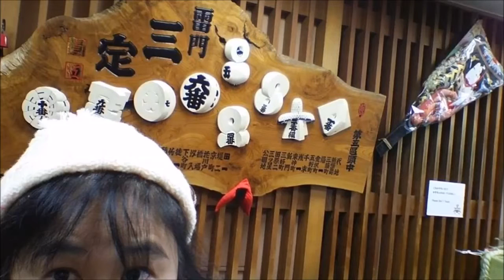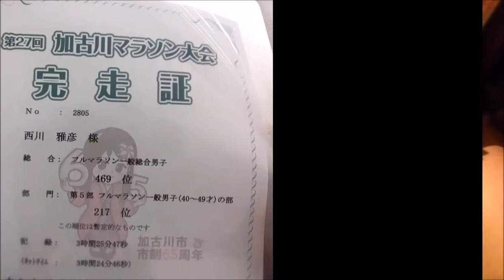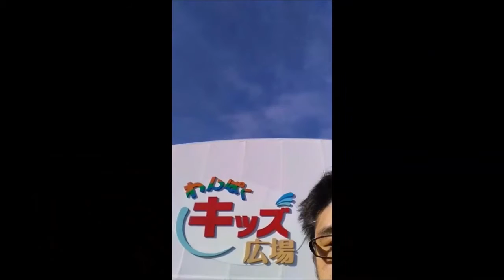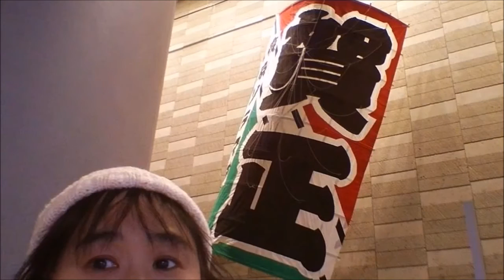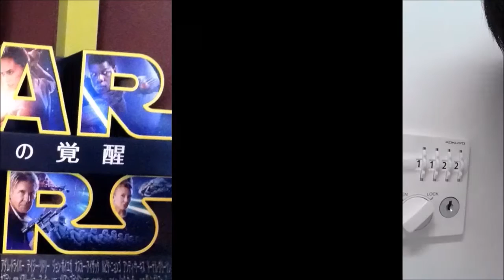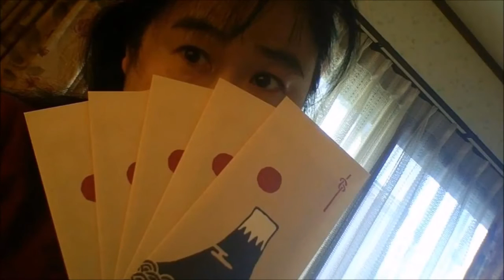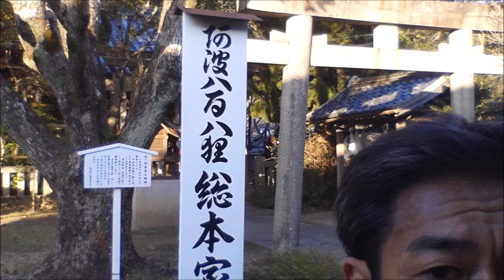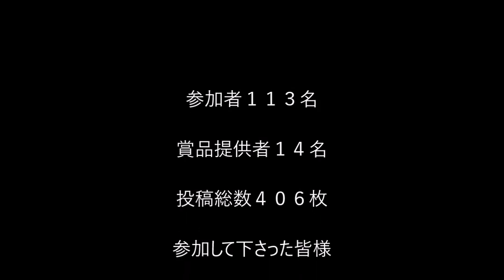見切れ写真コンテスト２０１５冬入賞作品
２０１５年１２月から２０１６年１月にかけて開催された「見切れ写真コンテスト２０１５～２０１６冬」の作品集です。